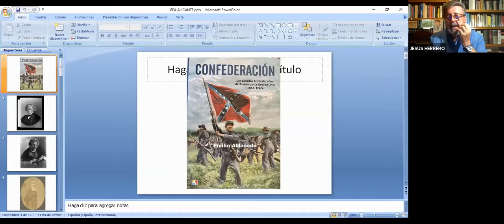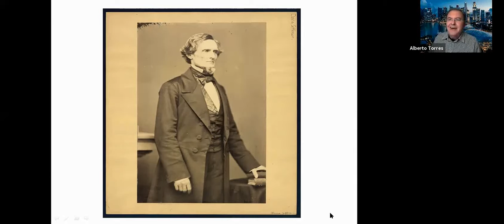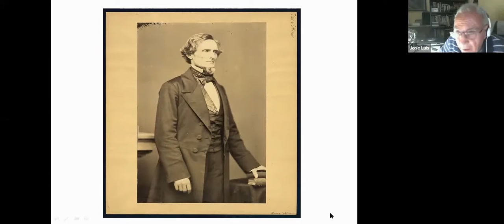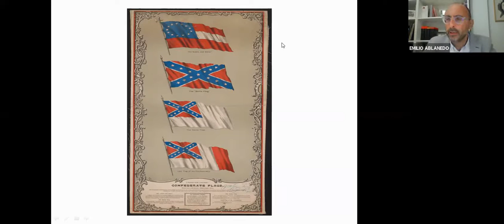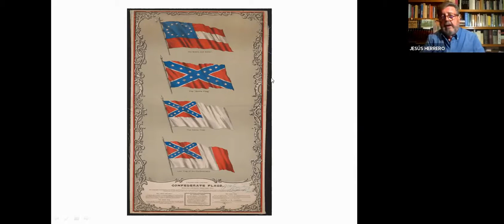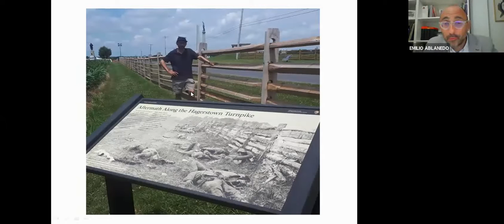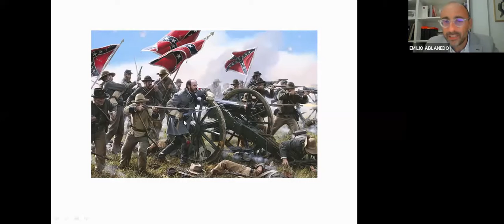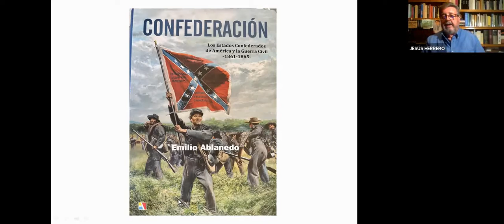La Confederación Americana y sus consecuencias